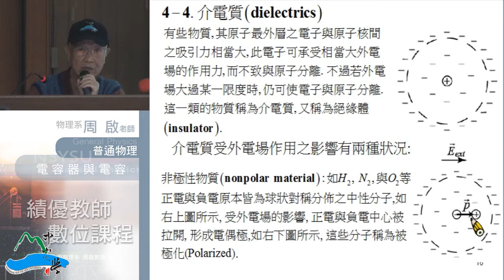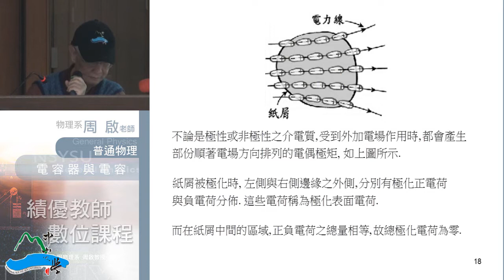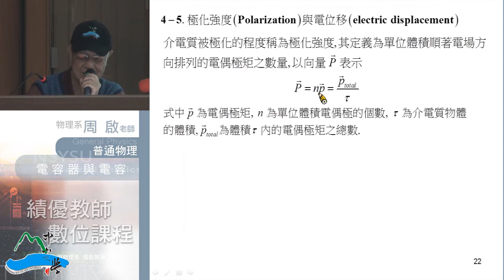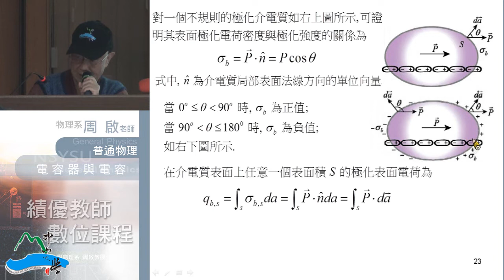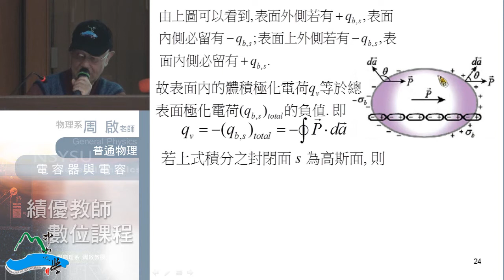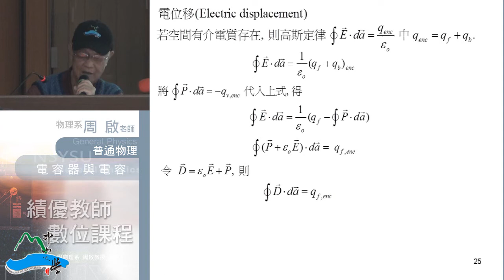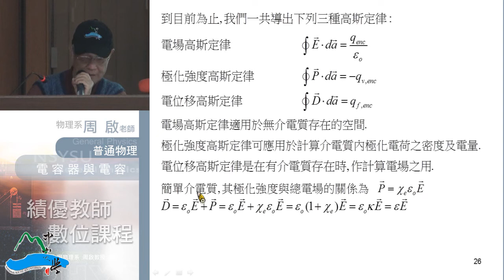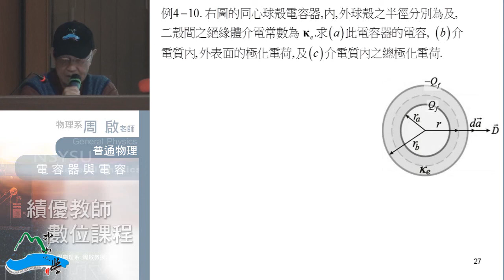普通物理102 2014 0311 01